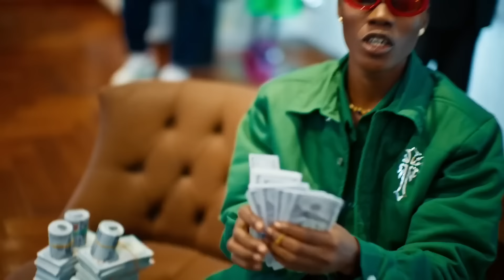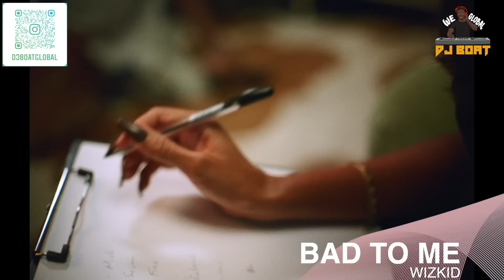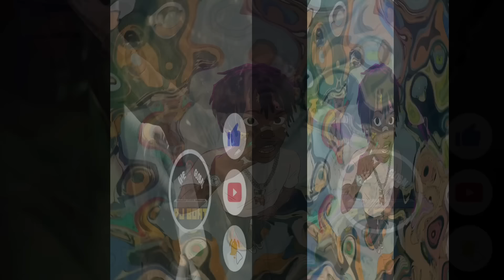NEW AFROBEATS 2023 VIDEO MIX, NAIJA 2023 VIDEO MIX, SABILITY AYRA STARR, HOLIDAY REMA, YAN YAN YAN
Follow me for more content 👉🏾👉🏾 IG | Twitter | Tiktok: @djboatglobal

I created the best playlists for you to enjoy more curated content from me 👉🏾👉🏾

I’m also an artist, check out my artist page for more music 👉🏾👉🏾